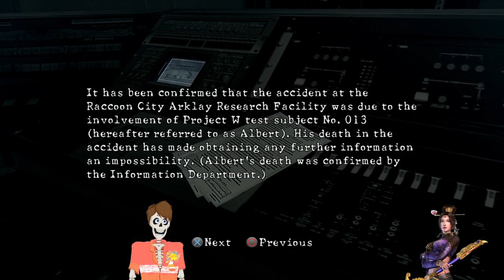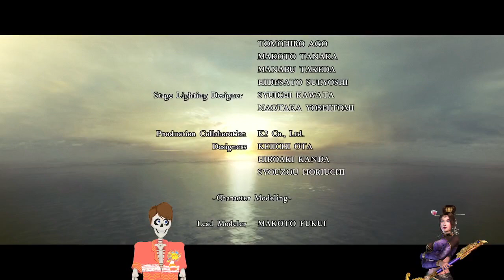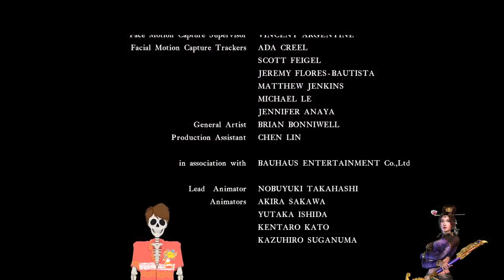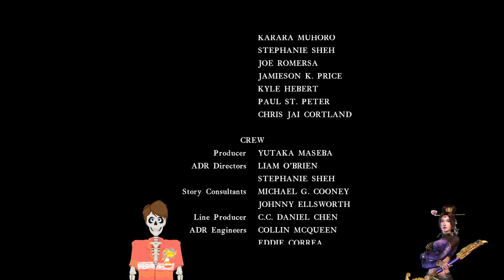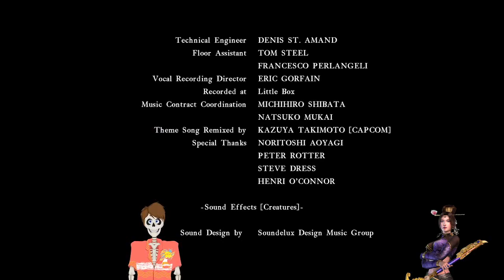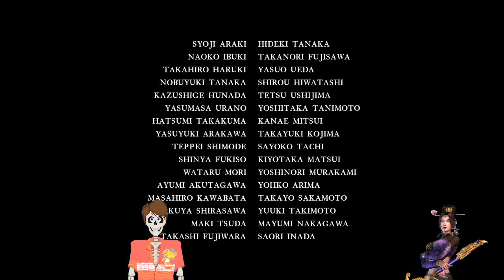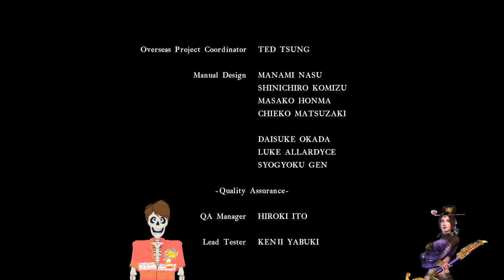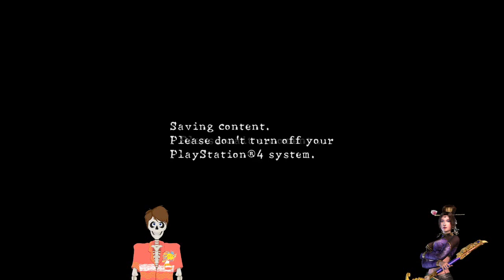Resident Evil 5 Stream 3 - We finale beat the game